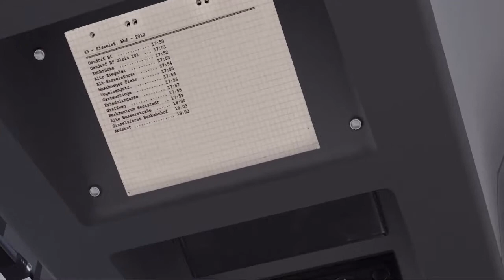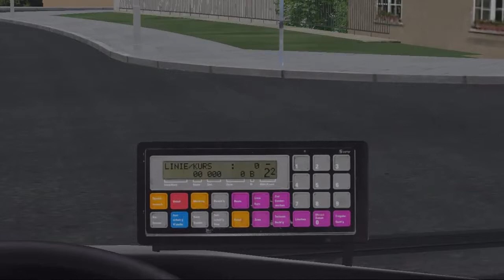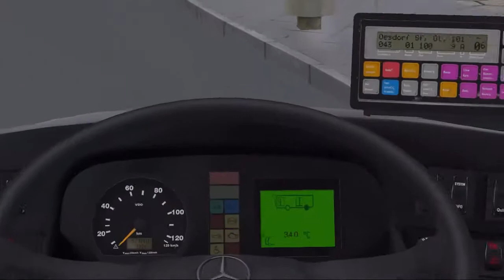Let`s Play OMSI2#031 Hitzewelle in Städtedreieck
Heute fahren wir auf Städtedreieck, nämlich auf der Linie 43 von Oesdorf Bahnhof in Richtung Sisselsforst ZOB. Diese Linie ist einer meiner Lieblingslinien auf Städtedreieck.

Ich wünsche viel Spaß dabei ; )

Mein Steamname: Shaythan